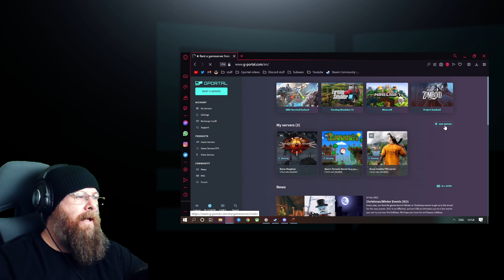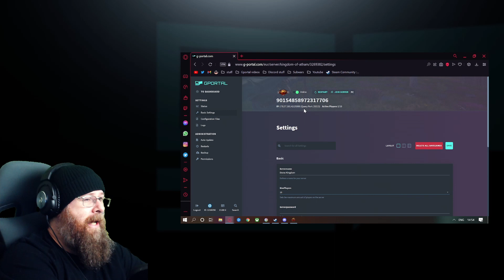how to set up and join a Kingdom of Atham: Crown of the Champions server with G-portal